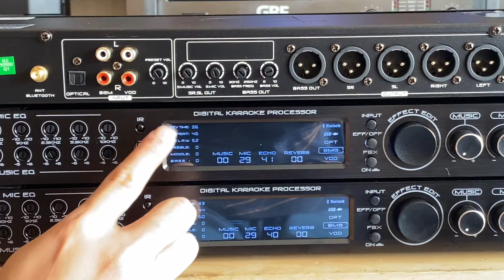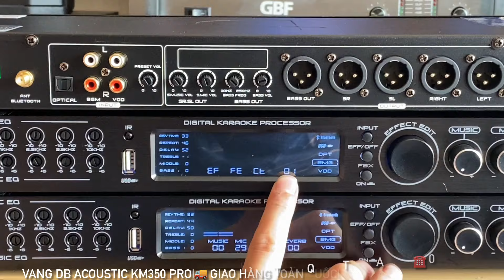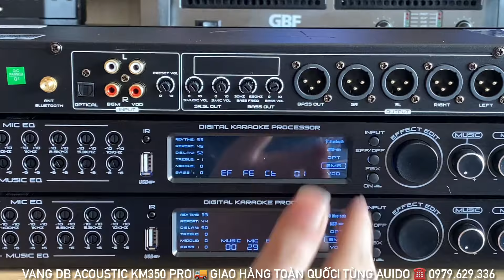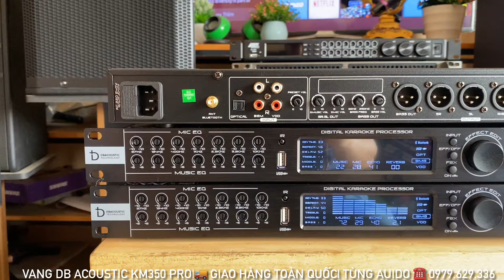Tiếp Tục Đi Nhiều Vang DB ACOUSTIC KM350 PRO V2 Chính Hãng Siêu Hay ☎️ 0979.629.336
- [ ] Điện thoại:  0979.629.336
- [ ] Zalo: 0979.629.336